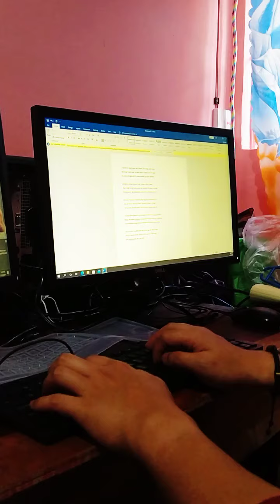Keyboarding and Documents Processing FINAL EXAM TYPING TEST NO. 2